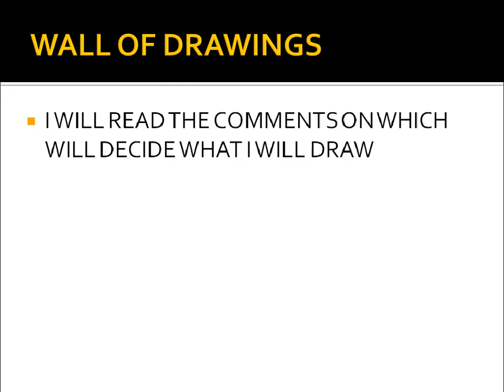1GTJ edit 0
MY NEW CHANNEL TRAILER!